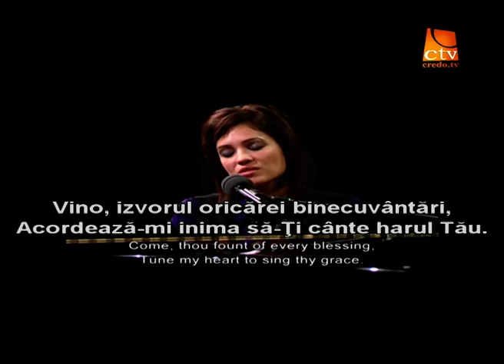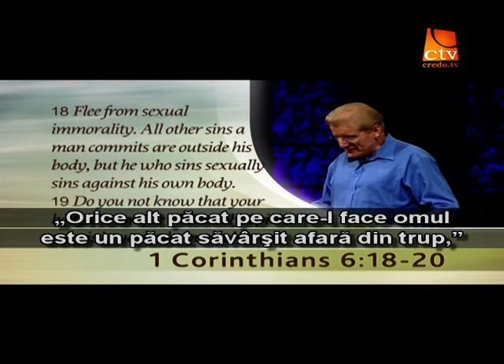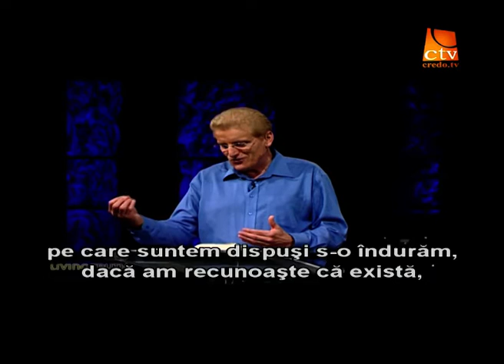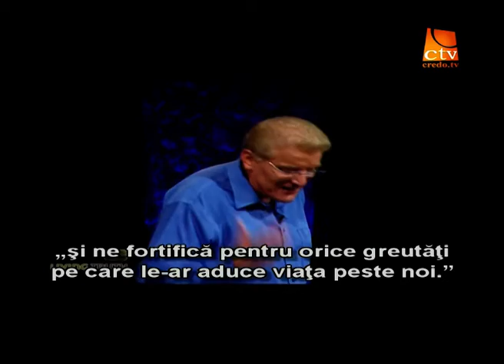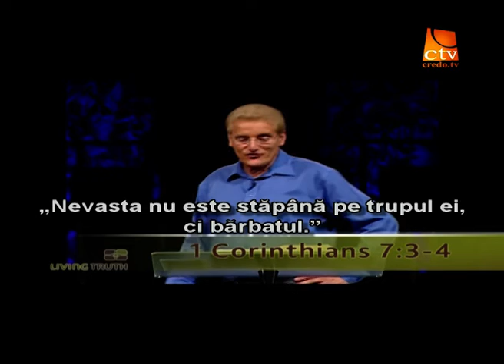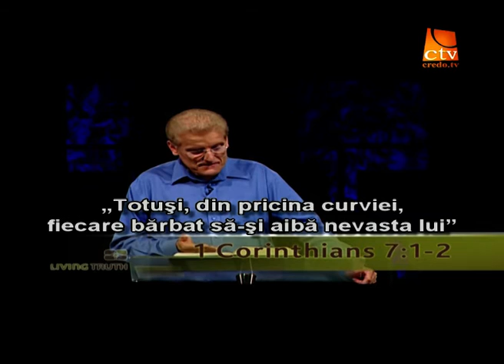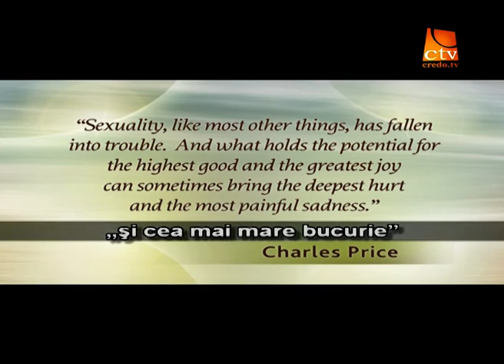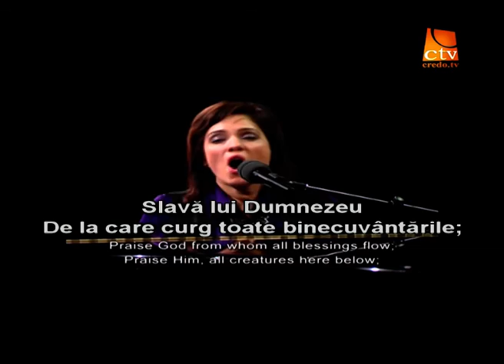127. Adevarul Viu - Scopul si capcanele sexului